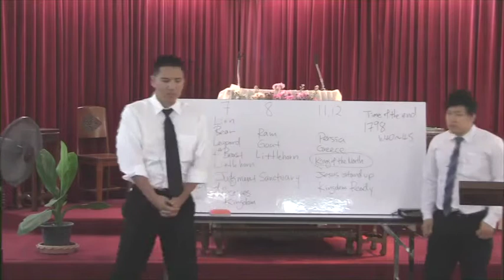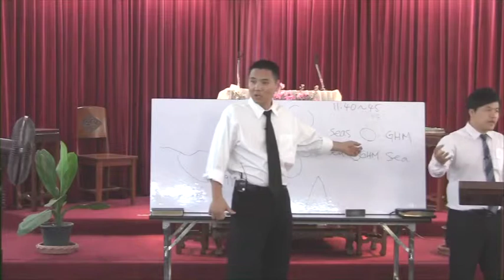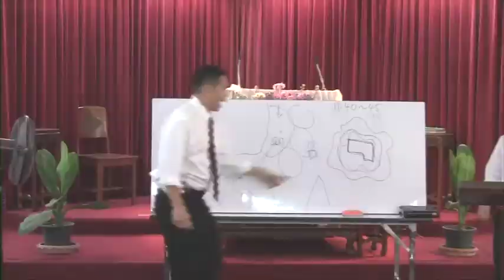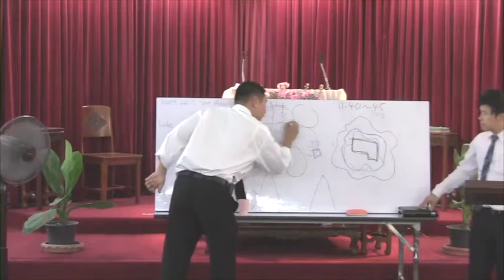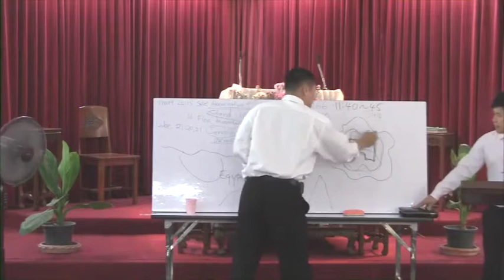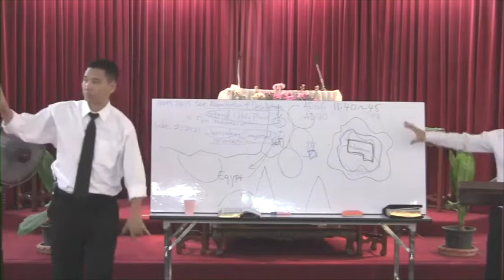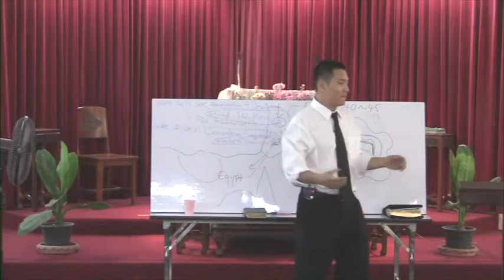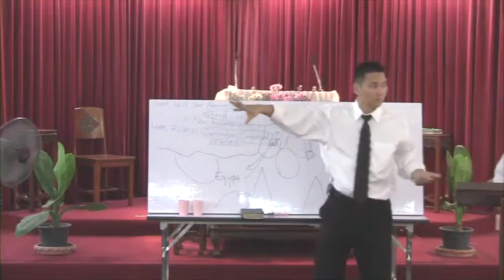Peter Gregory-Daniel (Sermon 4) กษัตริย์แห่งถิ่นเหนือดาเนียล 11:40-45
ดาเนียล 11:40-45